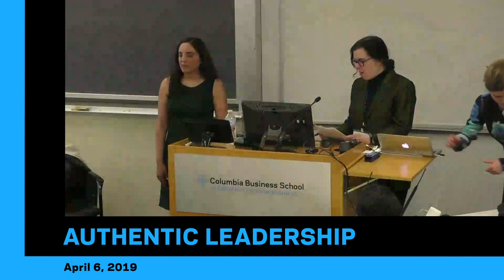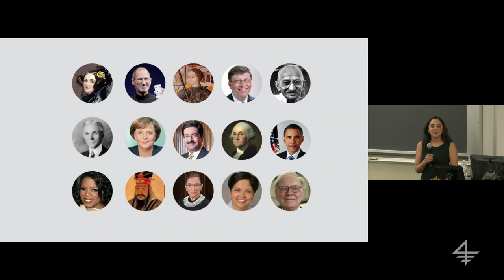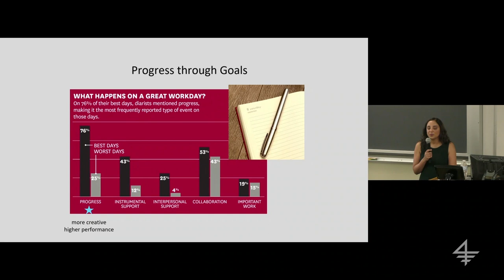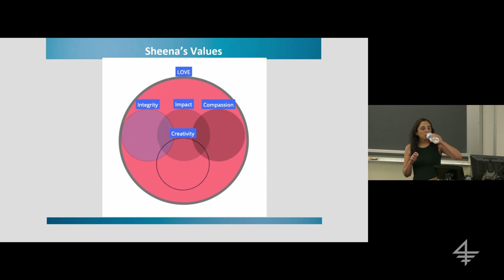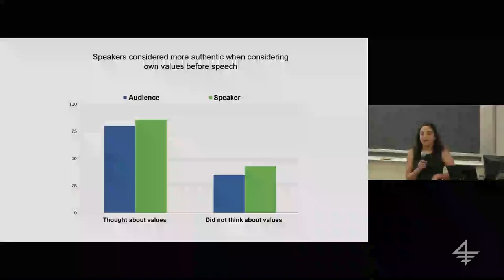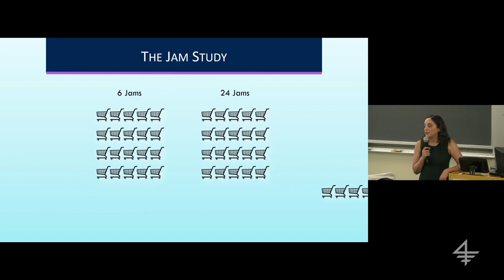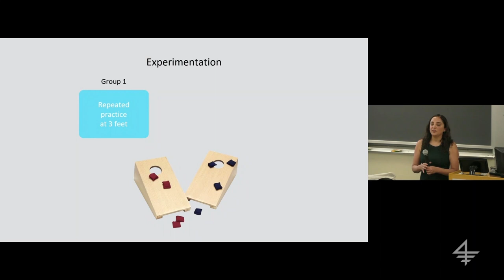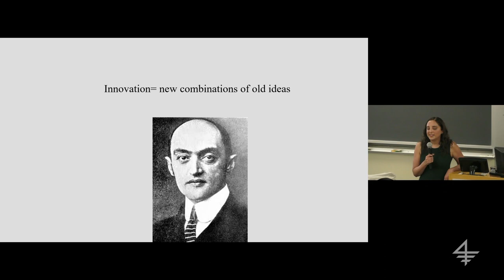Authentic Leadership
Presenter:
Sheena S. Iyengar, S. T. Lee Professor of Business